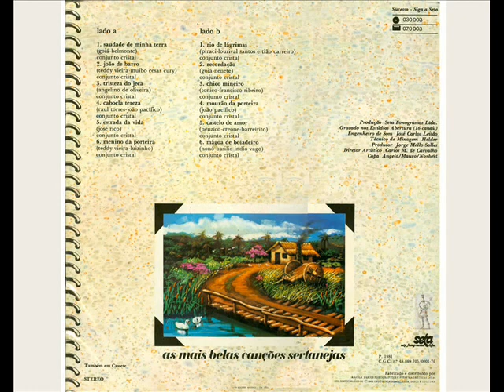01 Saudade De Minha Terra - Conjunto Cristal - Clássicos Sertanejos (1981)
Conjunto Cristal - Clássicos Sertanejos (1981)